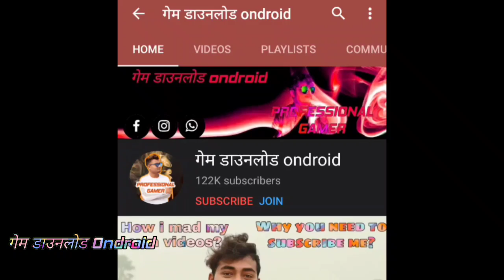2021 में आने वाले बेहतरीन गेम से एक है यह गाड़ी वाला गेम mauntain कार ड्राइव 2021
माउंटेन कार ड्राइव एक यथार्थवादी सिमुलेशन और चरम पहाड़ी रेसिंग गेम है

 माउंटेन कार ड्राइव एक साधारण यथार्थवादी 3 डी हिल कार ड्राइविंग गेम है।  यह नवीनतम ड्राइविंग सिम्युलेटर गेम है जो आपको एक असली कार रेसिंग ड्राइवर बनने का मौका देगा।

 इस कारों में गेम सिमुलेशन, जो कठिन पहाड़ी रास्तों में अपनी असली कारों को चलाने के लिए प्यार करता है।  इसलिए, असली ड्राइवर के लिए हमने पर्यावरण को डिज़ाइन किया है क्योंकि हम आपको क्षेत्र पर चढ़ने के लिए ले जाना चाहते हैं।  तो इस अद्भुत खेल के माध्यम से जाने की कोशिश करें और आप वास्तव में इसका आनंद लेंगे .. !!

 पहाड़ियों पर चढ़कर और बाधाओं को पार करके आपको बहुत मज़ा आएगा।  और आपको सभी पर्वतों के क्षेत्र को पार करना होगा, और कृपया सावधान रहें क्योंकि सड़कें बहुत छोटी हैं।  ऐसी सड़क पर स्पीड ड्राइविंग से आप गिर सकते हैं।  इसलिए गति न करें, ध्यान से यात्रा करें और शीर्ष स्कोरर बनें।  तो आप किसका इंतज़ार कर रहे हैं?  अपने वाहन में कूदो और अब सभी स्तरों का पता लगाने की कोशिश करो!